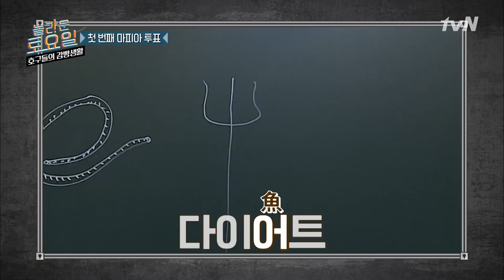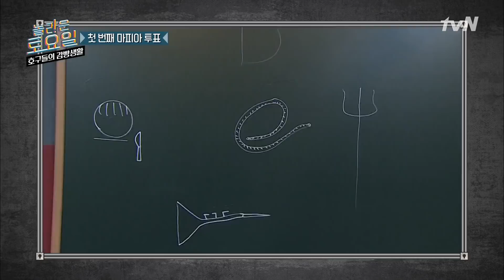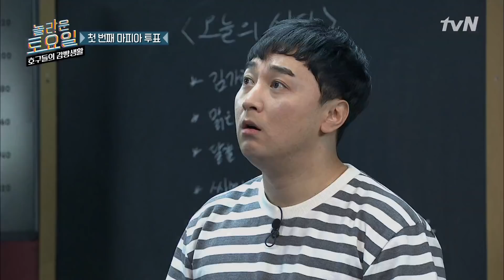tvNmafia 소오름!! 황제성의 그림 마피아 빅픽쳐! 190330 EP.3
놀라운 토요일 1부 호구들의 감빵생활

매주 토요일 오후6시5분 tvN
▶[놀라운 토요일 1부 - 호구들의 감빵생활] 지금 뜨는 동영상